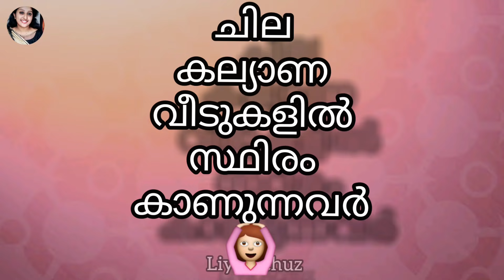ചില കല്യാണ വീടുകളിൽ സ്ഥിരം കാണുന്നവർ...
chila kallyana veedukalil sthiram kanan kazhiyunnath